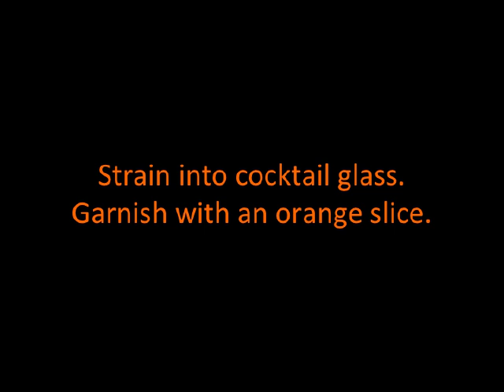Florida Cocktail Recipe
Recipe For Florida Cocktail